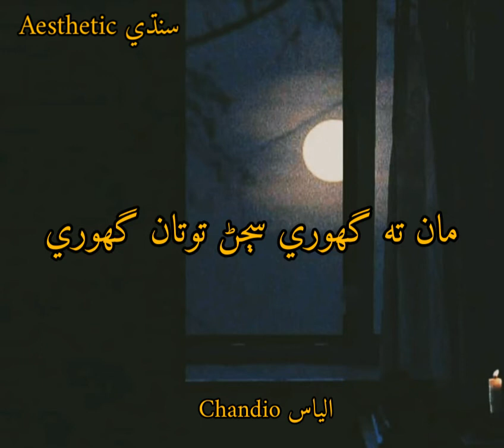جڏهن نٍنهڙو سڄڻ توسان لاتم. Sindhi Sofi Whatsapp Status